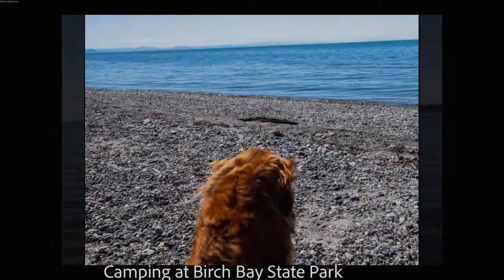Camping and Hiking at Birch Bay State Park